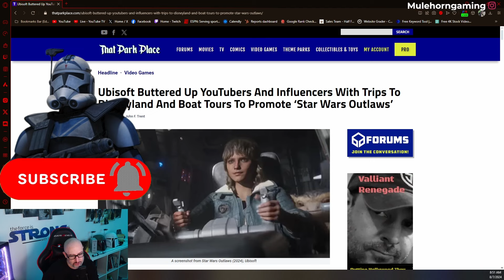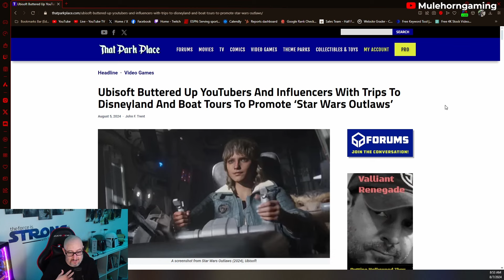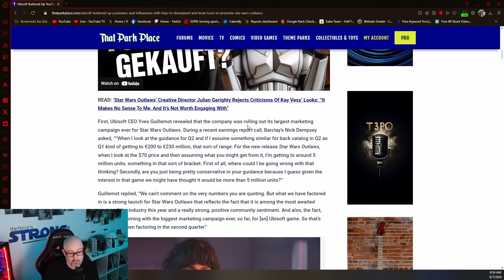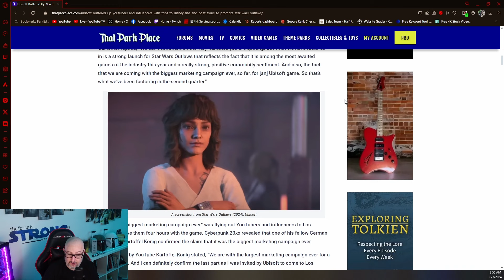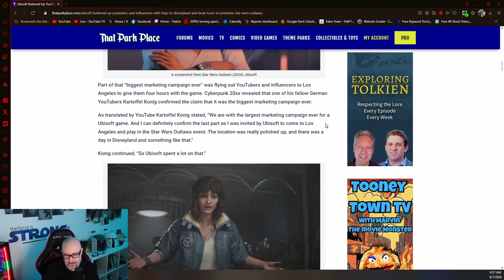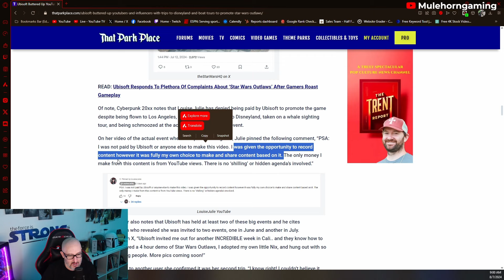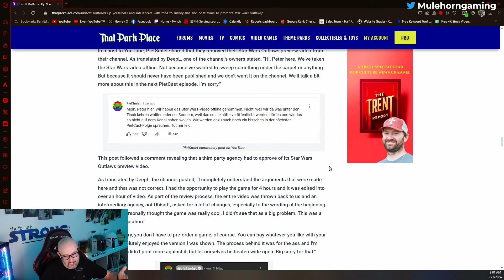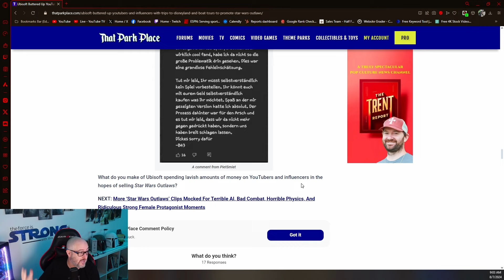Ubisoft Caught Bribing Creators for Star Wars Outlaws!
In this video, I dive into the recent controversy surrounding Ubisoft and their alleged bribing of content creators to promote the upcoming game, Star Wars Outlaws. As a YouTuber and influencer, I share my thoughts on this situation, discussing the implications for the gaming industry and content creation community.

In This Video:

Detailed analysis of the bribery allegations against Ubisoft
My perspective as a YouTuber and influencer
Potential impact on the gaming industry and content creation
Honest thoughts on Star Wars Outlaws